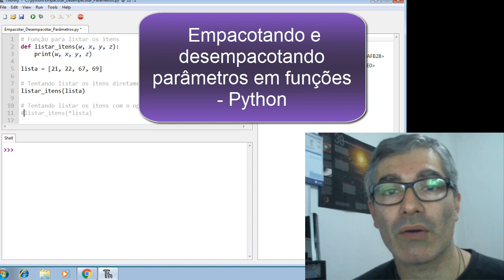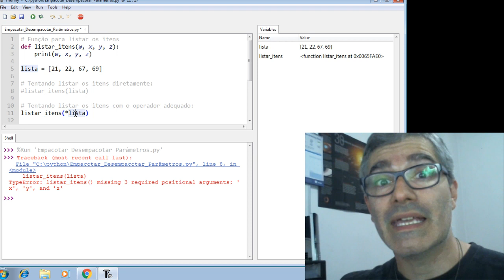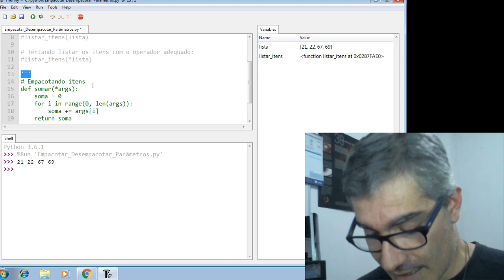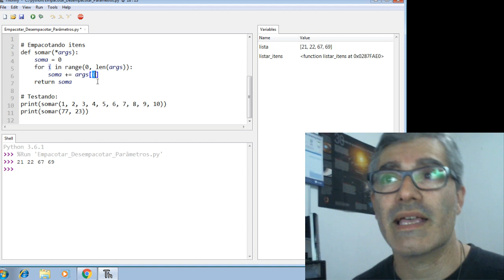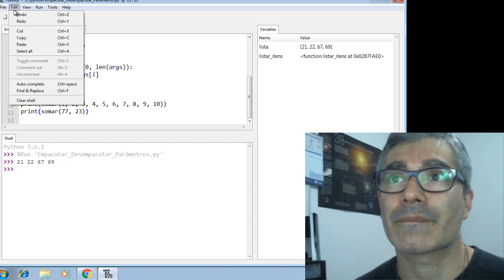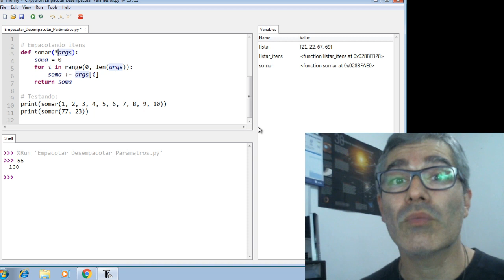28 - Curso de Python - Funções - Empacotamento e desempacotamento de parâmetros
Curso de Python - Funções - Empacotamento e desempacotamento de parâmetros

Nesta lição vamos abordar o empacotamento e desempacotamento de argumentos em funções na linguagem Python.

Atenção!
Publiquei uma versão estendida do curso completo de Python (do zero ao avançado) na plataforma da Udemy, a qual fornece certificado após o aluno concluir o curso. Traz também 03:30h a mais de aulas, com projetos/exercícios resolvidos passo-a-passo extras, um módulo sobre a biblioteca matplotlib (criação de gráficos), testes e simulados e material de estudo em PDF para download, incluindo todos os códigos-fontes usados nas aulas.